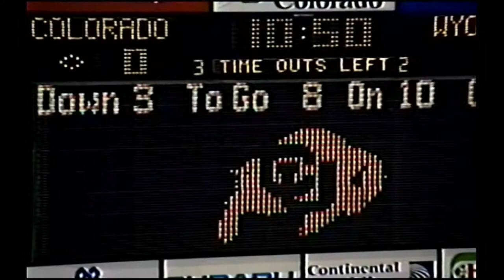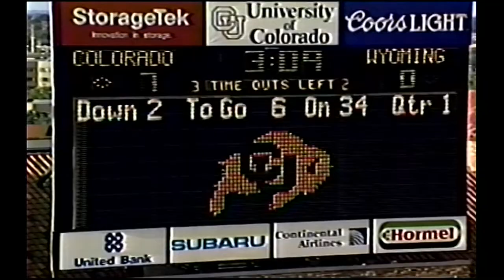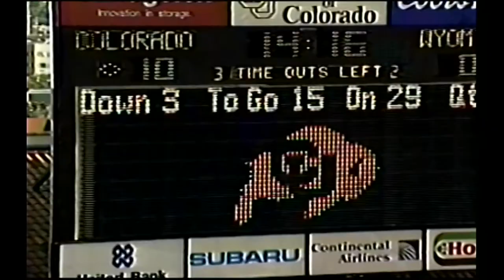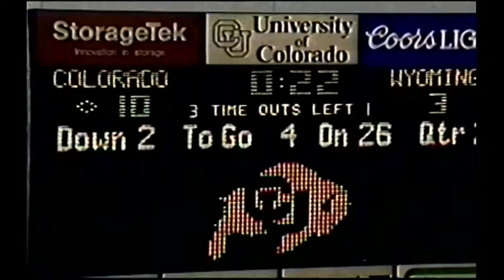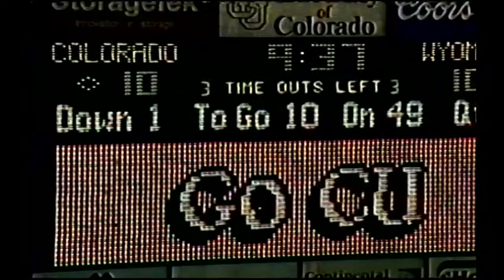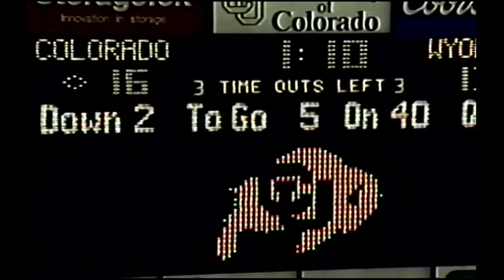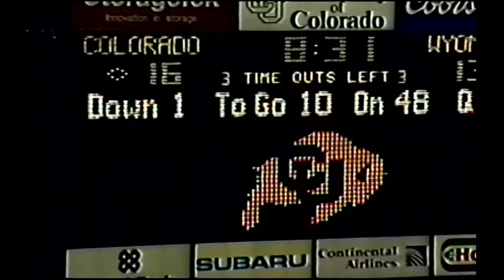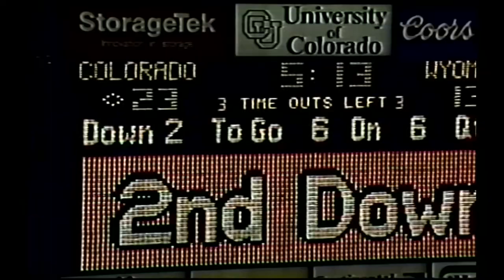TV Broadcast: 1991 No.13 Colorado (30) vs. Wyoming (13) (All 22 Offense)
Looking to repeat as national champions, the University of Colorado Buffaloes would open their 1991 season hosting the University of Wyoming. Perhaps one of the biggest question marks at the start of the '91 season, the Buffaloes would enter the game with seven new starters on offense (four of which would replace NFL draftees). Although a young team on offense, the Buffaloes would be led by legend Darian Hagan at quarterback and would also boast loads of future talent such as Christian Fauria and Michael Westbrook.

With 7:46 remaining in the first quarter, Colorado would answer first with a rushing touchdown from Hagan that would result in three of his fifty-two yards rushing on the day. There would be no looking back as Colorado would lead for the entirety of the game.

Colorado would go on to win the game by a score of 30-13, accumulating 318 total yards on the day and answering any questions the media may have had about a rebuild year. Wyoming head coach Joe Tiller would go on to say "Colorado has reached a status where they don't rebuild, they reload."  With a dominant win against the Cowboys, the Buffaloes would find themselves ranked No. 12 in the AP Poll rankings heading into Week 2.